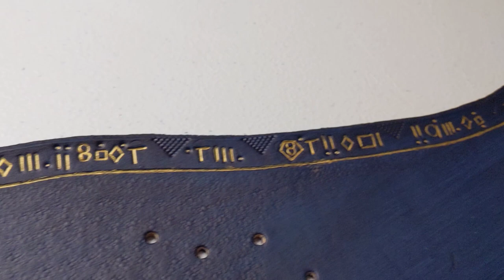Medieval Superman Chest Armor - Painting the Kryptonian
Using a small brush, I paint the lines, symbols and Kryptonian gold to make them stand out. This adds the "yellow" to the red and blue of the outfit for the classic colors of Superman. There's not a lot of footage showing me painting the Kryptonian because it honestly took a long time and I wanted to dedicate my attention to getting it right rather than filming it. I'm happy with how it turned out! Let me know what you think!